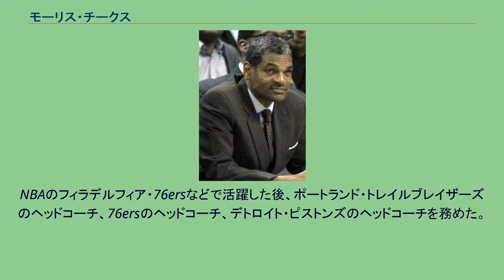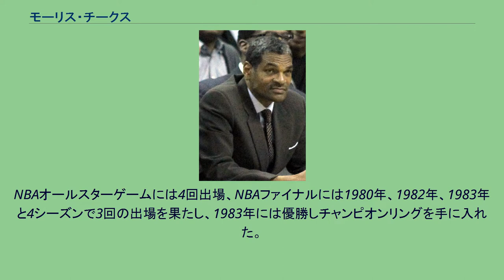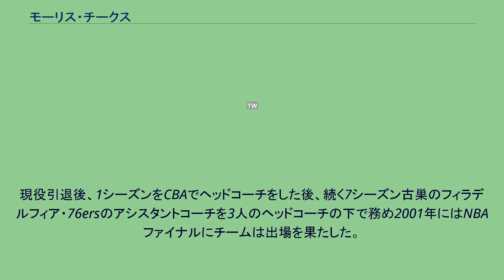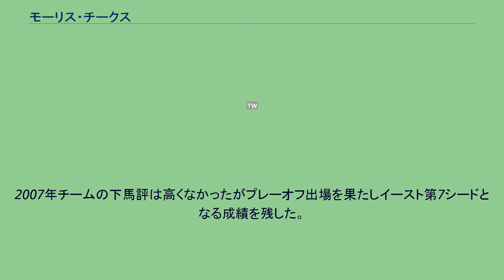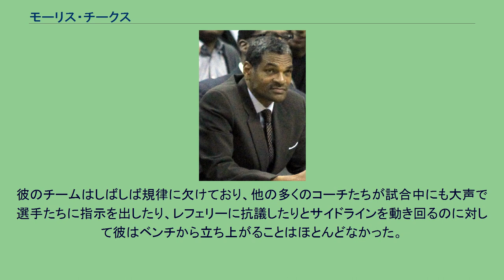モーリス・チークス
ポートランド・トレイルブレイザーズ関連人物
モーリス・エドワード・チークス（Maurice Edward Cheeks、1956年9月8日 - ）はアメリカ合衆国イリノイ州シカゴ出身のバスケットボール選手、指導者。
NBAのフィラデルフィア・76ersなどで活躍した後、ポートランド・トレイルブレイザーズのヘッドコーチ、76ersのヘッドコーチ、デトロイト・ピストンズのヘッドコーチを務めた。
シカゴ・ブルズのアシスタントコーチ。
地元の高校に進学した後、西テキサス州立大学（現ウェスト・テキサスA&M大学）に1974年から1978年まで過ごした。
その間、ミズーリバレー・カンファレンスのオールスターにも3年連続で選ばれ1試合平均16.8得点、シュート成功率57%近くの成績を残した。
大学史上3位の得点を残している。
1978年のNBAドラフトの2巡目、全体36位でフィラデルフィア・76ersに指名されて入団、その後15シーズンのキャリアのうち11シーズンをシクサーズで過ごした。
NBAオールスターゲームには4回出場、NBAファイナルには1980年、1982年、1983年と4シーズンで3回の出場を果たし、1983年には優勝しチャンピオンリングを手に入れた。
チークスがポイントガードとしてプレイした時期にはジュリアス・アービング、モーゼス・マローン、アンドリュー・トニー、チャールズ・バークレーらスター選手の存在があった。
チークスは献身的なプレイとディフェンスで貢献し1983年から1986年までは4年連続オール・ディフェンス・ファーストチームに選ばれ、1987年にもセカンドチームに選ばれた。
またチークスは通算成績のスティールでNBA歴代4位、アシストで歴代10位となっている（1993年の現役引退時はスティール歴代1位、アシスト歴代5位）。
チークスはキャリア平均で1試合あたり11.7得点、2.0回以上のスティールの数字を残した。
現役引退後、1シーズンをCBAでヘッドコーチをした後、続く7シーズン古巣のフィラデルフィア・76ersのアシスタントコーチを3人のヘッドコーチの下で務め2001年にはNBAファイナルにチームは出場を果たした。
2001年にポートランド・トレイルブレイザーズのヘッドコーチに就任しプレーオフにも2回出場したが1回戦を突破することはできず2004年開幕直後にヘッドコーチを解任された。
2005年、シクサーズのヘッドコーチに就任したが最初の2シーズンはプレーオフ出場を果たせなかった。
2007年2月20日にチームは負け越ししていたものの1シーズンの契約延長がされた。
2007年チームの下馬評は高くなかったがプレーオフ出場を果たしイースト第7シードとなる成績を残した。
2008年12月、9勝14敗となったところで解任され後任にはアシスタント・ゼネラルマネージャーのトニー・ディレオが暫定ヘッドコーチとなった 。
2013年にデトロイト・ピストンズのヘッドコーチに就任したが、21勝29敗のところで解任された。
2018年3月31日、バスケットボール殿堂入りが発表された。
2003年4月25日のポートランド・トレイルブレイザーズ対ダラス・マーベリックス戦でアメリカ国歌斉唱を行っていた13歳のナタリー・ギルバートが歌詞を忘れかけたところ彼は大急ぎで彼女のそばに駆け寄り共に最後まで歌った。
ローズ・ガーデン・アリーナの観衆はスタンディング・オベーションでこれに応えた。
彼はポートランドのファンやメディアの多くから好意的に受け止められていたが一部のメディアからは彼のチームはコーチとしての適性やゲーム戦術についての知識に関して疑問を投げかけられた。
彼のチームはしばしば規律に欠けており、他の多くのコーチたちが試合中にも大声で選手たちに指示を出したり、レフェリーに抗議したりとサイドラインを動き回るのに対して彼はベンチから立ち上がることはほとんどなかった。